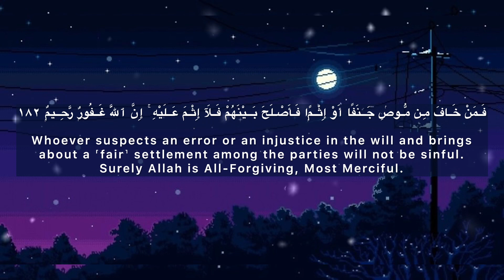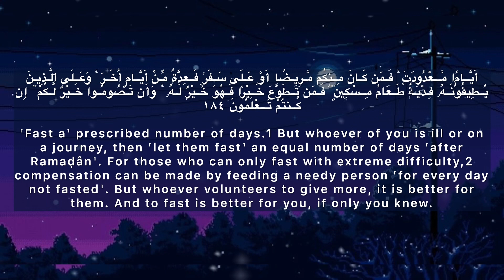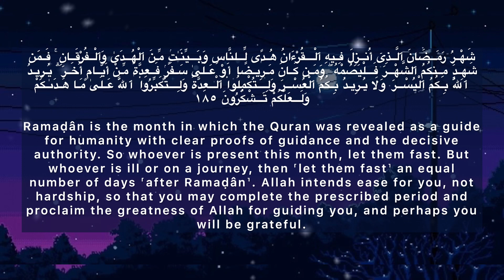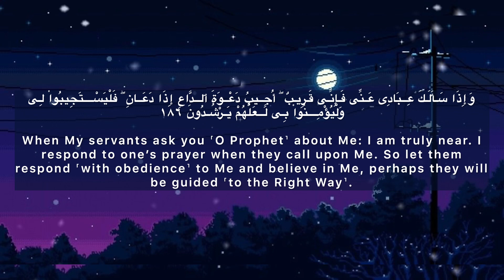Surah Al Baqarah - Page 28 - By Sheikh Mishary Abdullah Salami - سورة البقرة - صفحة ٢٨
Mohammad Rasool Official Channel |القناة الرسمية محمد رسول

Surah Al Baqarah - Page 28 - By Sheikh Mishary Abdullah Salami

‎سورة البقرة - صفحة ٢٨ - بصوت الشيخ مشاري عبدالله سلامي